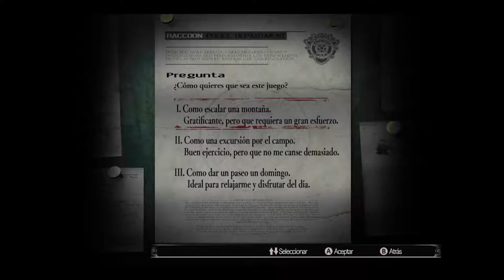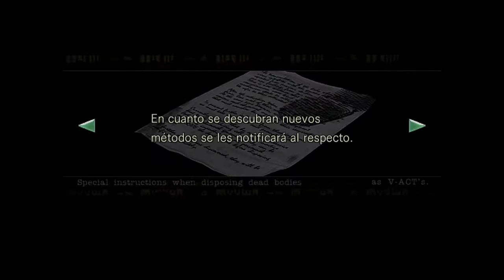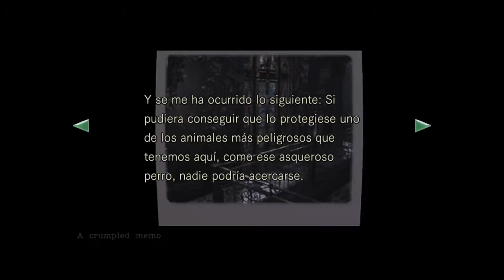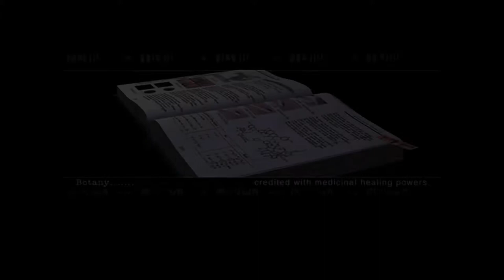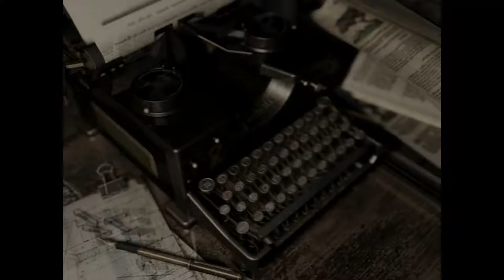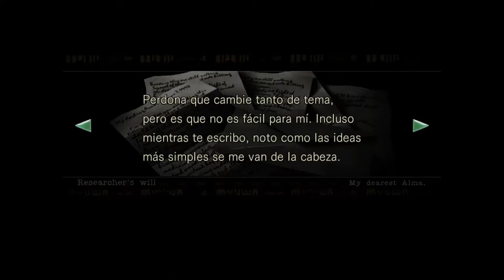Resident Evil - Campaña Chris - cap.1 - Buena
Es la hora de lo mismo de hace unos dias, pero en hombre.

→ ¡Únete!

→ ¡Síguenos!

→ ¡Contacta!